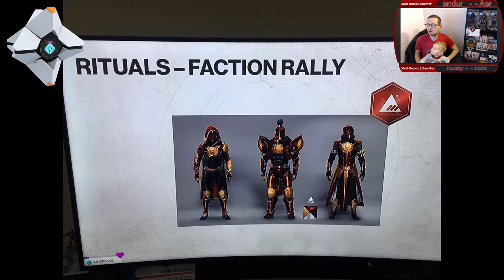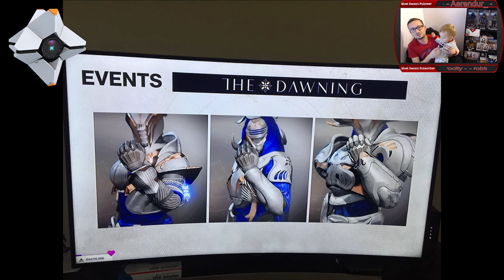[BR] Destiny 2 | Mudancas Season 2 | Segunda temporada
Fala ai galera!
Um video bem rapidinho ai para voces com novidades chegando para season 2 em Destiny 2. Como sempre, desculpa o portugues ai :p